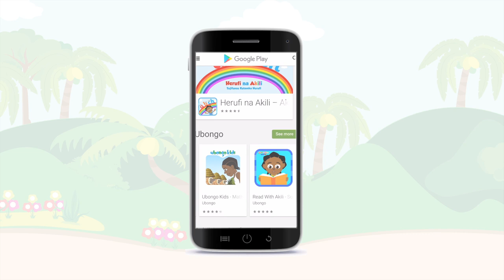Kikapu cha Kuhesabia! | Soma Vitabu na Akili and Me | Katuni za Elimu kwa Watoto